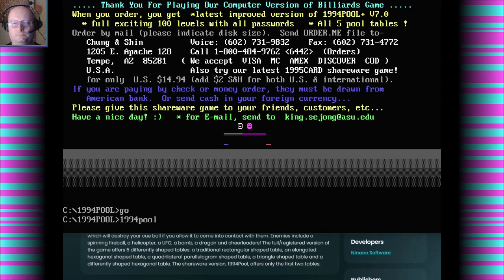1994Pool - PC DOS (PL)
Gra oferuje osiemnaście różnych rodzajów opcji wybieranych za pomocą przycisków w górnej części ekranu: osiem różnych ustawień Side/English, Follow & Draw i jedno dla środka bili oraz dziewięć różnych ustawień wyboru punktu uderzenia. Istnieją również przeszkody, które zniszczą bilę, jeśli się z nimi zetknie. Są to np. wirująca kula ognia, helikopter, UFO, bomba, smok i cheerleaderki! Pełna wersja gry oferuje 5 stołów o różnych kształtach: tradycyjny prostokątny, wydłużony sześciokątny, czworokątny równoległoboczny, trójkątny i sześciokątny. Wersja shareware, oferuje tylko dwa pierwsze stoły. Rok wydania 1994.